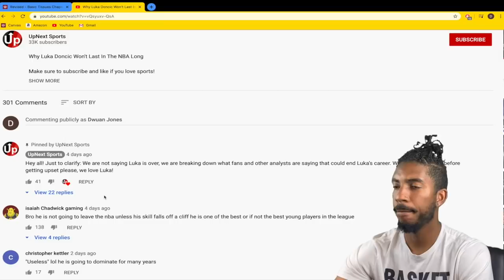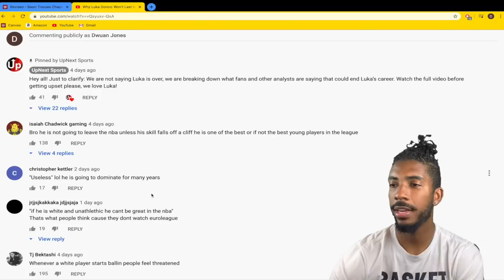REACTION TO : "WHY LUKA WON'T LAST LONG IN THE NBA"